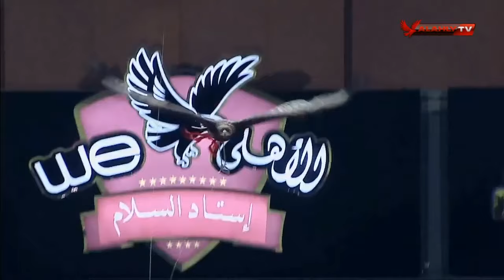لقاء مع عادل مصطفي وهاني العجيزي في ليلة الاحتفال بافتتاح ستاد الأهلي / We - السلام | البيت الكبير